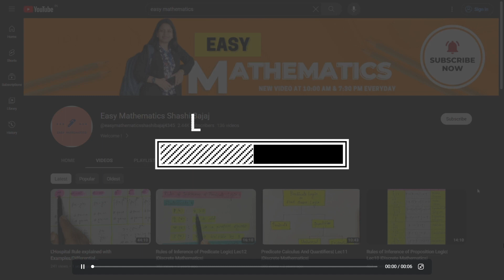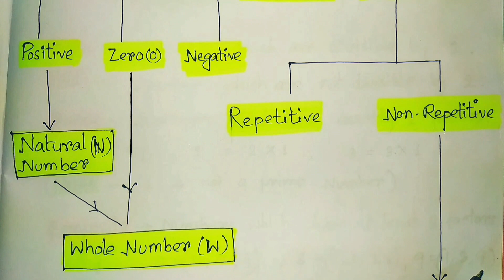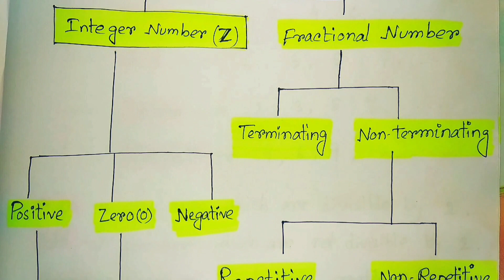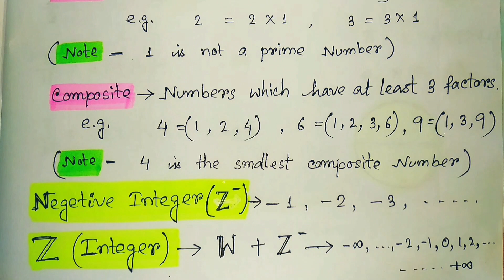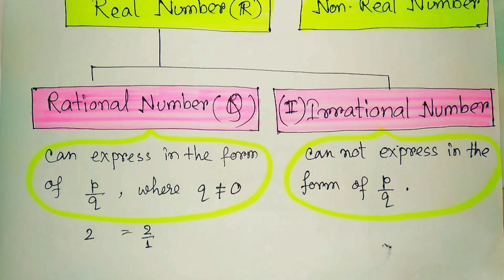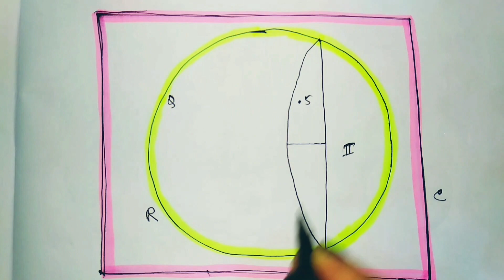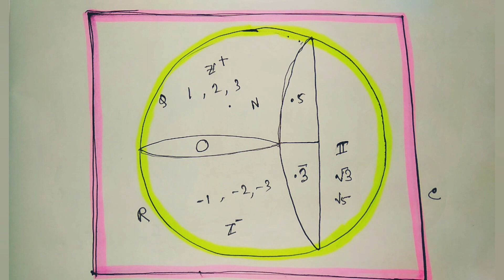Number Systems in Sequence & Series easymathematics easymaths #001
Hi everyone,
I'm Prof. Shashi Bajaj Mukherjee, welcome you all to your youtube channel.
Today we discussed:

- Understanding the Number System
- Sequences vs. Series
- Importance of Number Systems in Math
- Exploring Number Patterns
- Arithmetic and Geometric Sequences
- Summation of Series
- Real-World Applications
- Math Skills Enhancement
- Problem Solving in Sequence & Series

number system marathon
sequences
arithmetic sequence
sequence tutorial
easy maths
math by SBM
mathematics by shashi ma'am